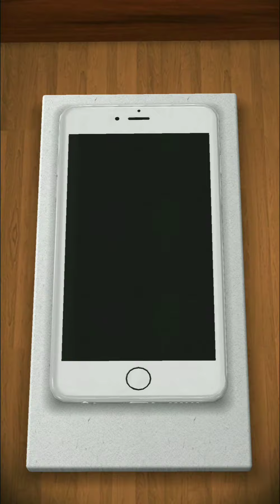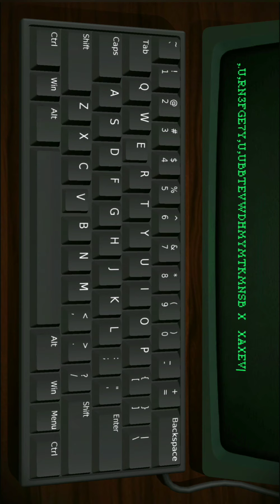Oddly Satisfying ASMR Video - Relaxing ASMR Video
Oddly Satisfying ASMR Video - Antistress Game - ASMR Games - Antistress Relaxing Sounds.